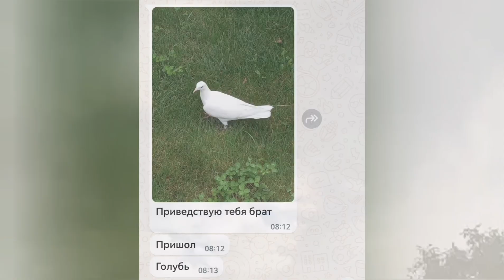Голуби вошли в облака. Мои голуби в Казахстане. Голуби Исмаила. Pigeons in Kazakhstan